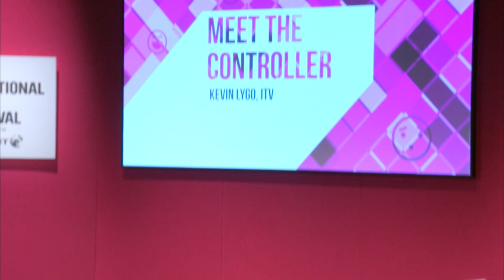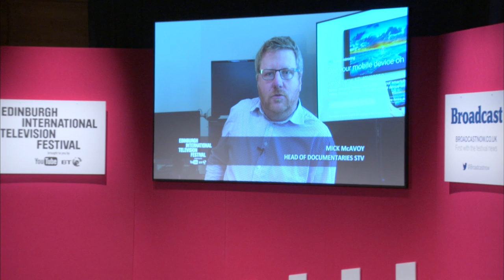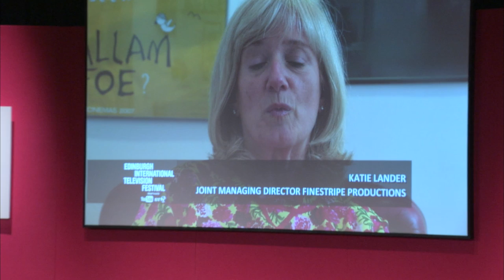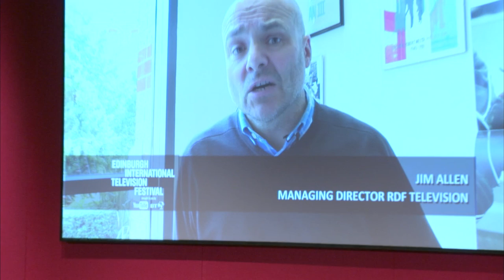Meet The Controller: Kevin Lygo, ITV